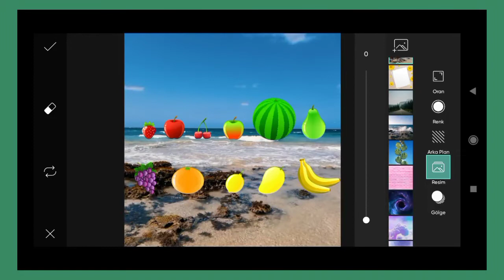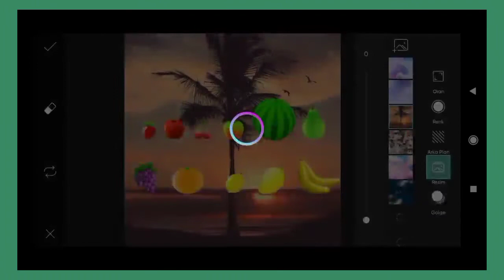How To Joint Picture Editing #197